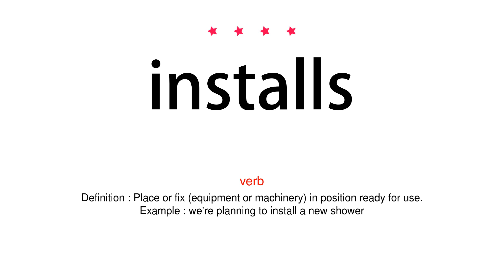How to pronounce installs - Vocab Today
The pronunciation of the word installs in Amercian accent is demonstrated in this video. If the word is from another language, such as brand name, it will be pronounced in its original language. Based on the word frequency, this is of 4 stars difficulty.

The word installs has the following meanings:
1. (verb)
Definition : Place or fix (equipment or machinery) in position ready for use.
Example : we're planning to install a new shower
2. (verb)
Definition : Place (someone) in a new position of authority, especially with ceremony.
Example : he was installed as Prime Minister in 1966